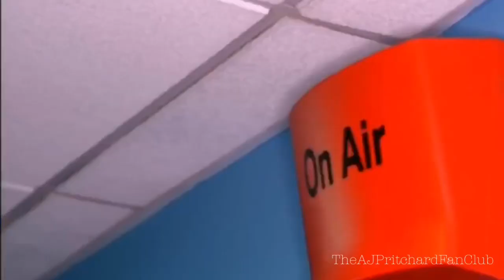AJ PRITCHARD & LAUREN STEADMAN • Results Show Edit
AJ Pritchard and Lauren Steadman - Week 5 Results Show Edit.